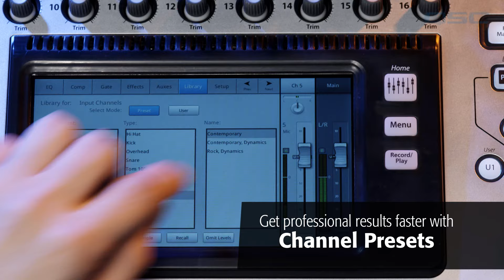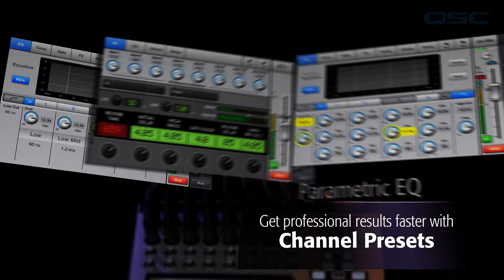QSC TouchMix Introduction (English)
The QSC TouchMix™ Compact Digital Mixer delivers professional results for everyone by merging "Big Mixer" features and specification into a compact and complete package.